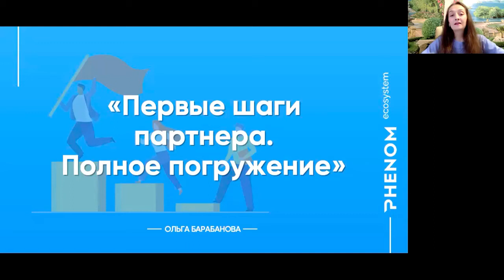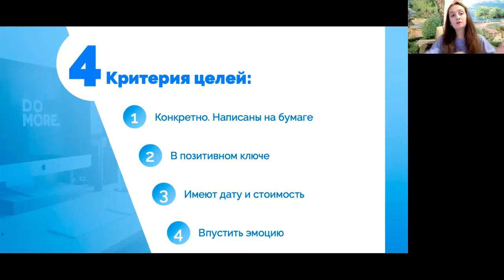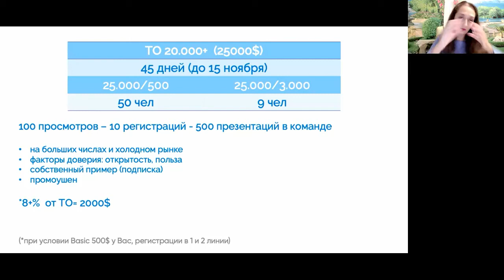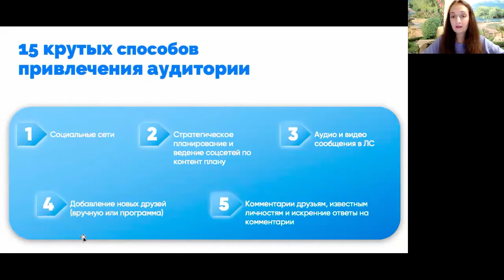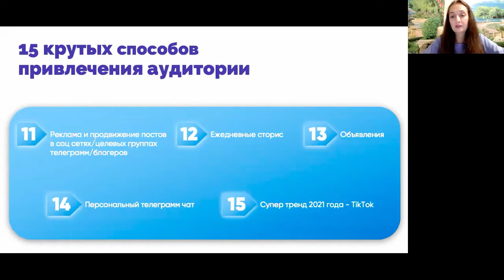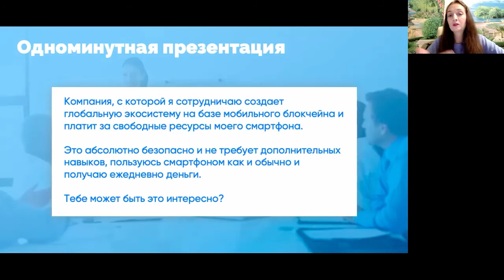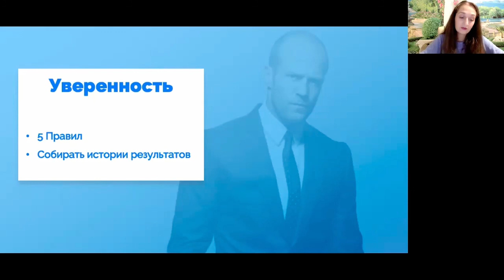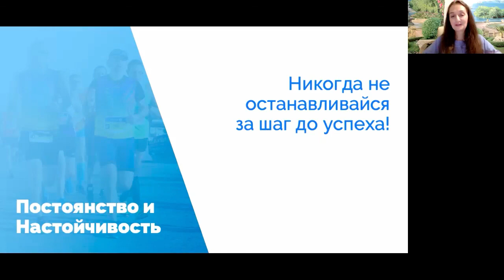Урок 6. Первые Шаги в бизнесе Phenom. Полное погружение.